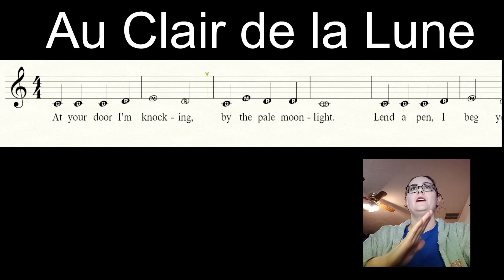Au Clair de la Lune - Sight Singing